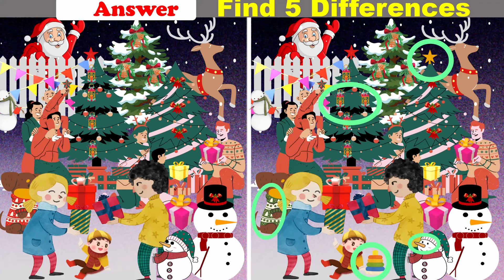Christmas find the difference Picture puzzle no.620 || Spot the differences || Brain sharpener games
"Brain sharpener  Games" is all about learning through "spot the differences between two pictures" game.
Each picture has five differences and player have to find  five differences in limited time 90seconds.Use your observation skill as you find all 5 differences between two colorful images.
Find the differences between the two pictures game gives us an opportunity to improve power of observation. Educational gaming video are possibly one of the most effective learning tool as well as entertaining also. Concentration, memory, creativity and educational skill can be gained from this puzzle game.
A feeling of satisfactory and victory is accomplished when you play the spot the differences puzzles games. It's a wonderful game for enjoyment, education and learning purposes.
Spot the differences picture game
Christmas picture games
Find the difference game free
Christmas find the difference
Find 5 differences
Find the 5 differences between two pictures